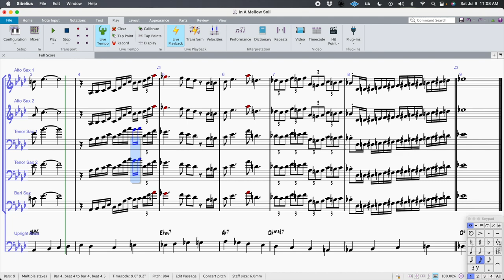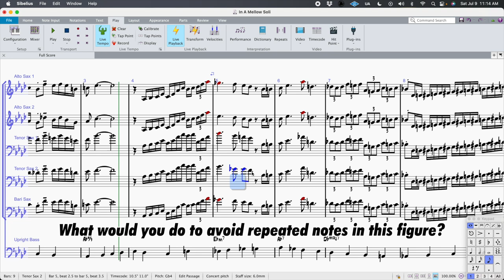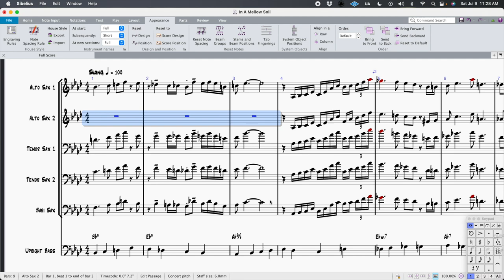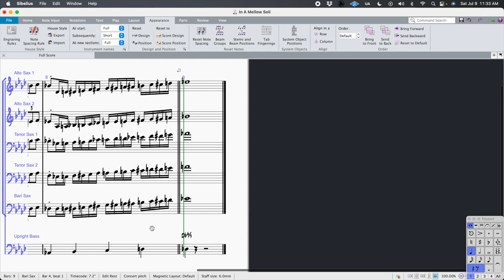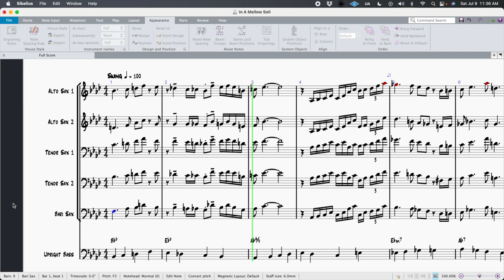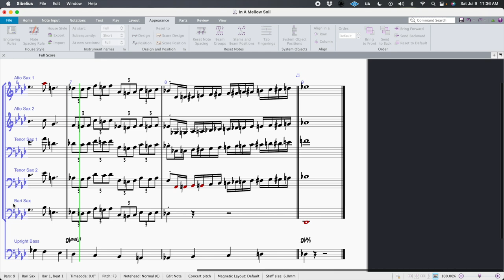Writing a Sax Soli DEMONSTRATION - Big Band Arranging SECRETS REVEALED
In this lesson I show you how I orchestrate a saxophone soli. This is actually how I do it... in real time. This 8-bar soli took about 35 minutes to orchestrate. I am only slightly faster than that when I am writing on my own (without narration).
Watch as I harmonize the melody using closed voicing, choosing passing chords, etc. Then hear me talk through my considerations for choosing a particular open voicing.

Elliot Deutsch is a composer and arranger of big band music in Los Angeles, CA. His arrangements and orchestrations have been performed and recorded by Arturo Sandoval, Martina McBride, Big Phat Band, Take 6, and many others. Deutsch's collaborations with electro swing producer Atom Smith have been streamed over a million times on Spotify. As a freelance trumpeter, Deutsch has toured with Solomon Burke and The Mutaytor, and he performs regularly with the polka band Die Sauerkrauts and the party band That Vibe.

All of the background music was recorded by the Pandemonium Big Band.